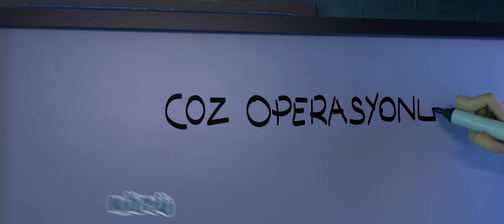Rafadan Tayfa: Hayrimatör | Film Şarkısı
"Yazılışı Rafadan,
Okunuşu Kahraman,
Tayfa hep bir olunca,
Kötülere yok aman!"

TRT ortak yapımı "Rafadan Tayfa: Hayrimatör" tüm Türkiye'de sinemalarda! 🍿